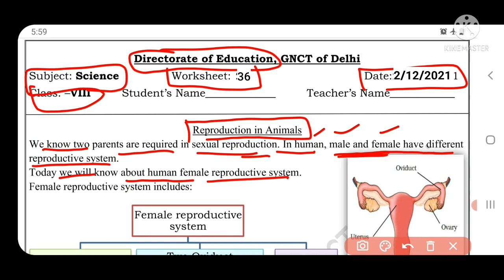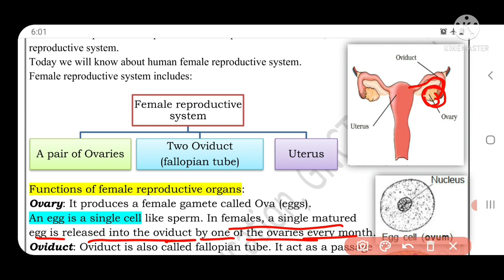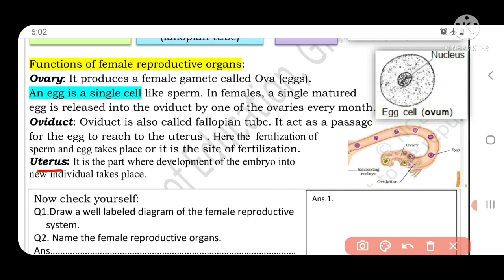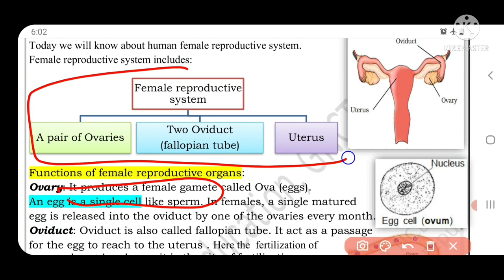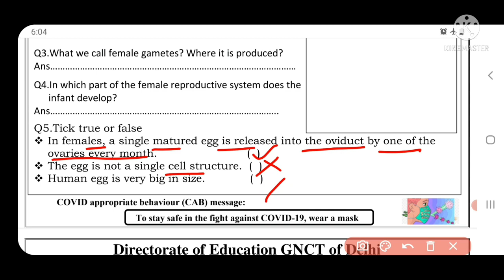science worksheet 36 class 8 (2/12/21) English medium/scienceworkshet36/scienceworksheet36class8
scienceworksheet36class82december2021
class8scienceworksheet362december2021
class8scienceworksheet36 2december2021
scienceworksheet36
scienceworksheet36class8
scienceworksheet36class8
class8scienceworksheet36
class8scienceworkshetscience36
scienceworksheet36class8
 scienceworksheet36 class8
SCIENCEworksheet36
SCIENCEworksheet36class8
SCIENCEworksheet36class8
Doe scienceworksheet36class8
Doe scienceworksheet36class8
scienceworksheet36class8
scienceworksheetscience
scienceworksheet36class8
scienceworksheet36